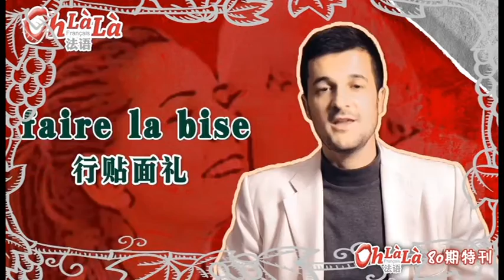【Ohlàlà法语】80期集锦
戴亮主持的节目Ohlàlà法语！